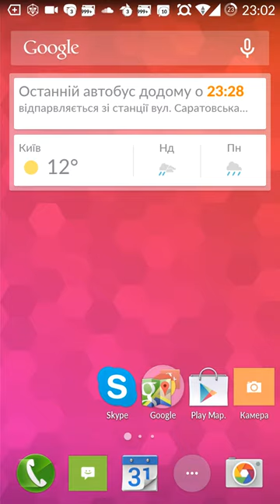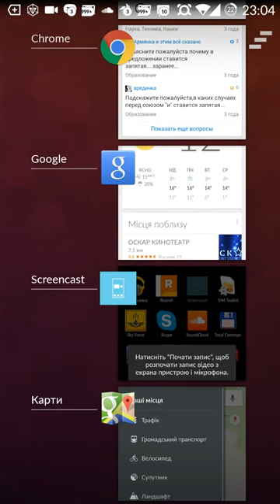OnePlusOne Multi Touch BUG - Screencast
Multi Touch Issues OnePlusOne A0001
Screencast 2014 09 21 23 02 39